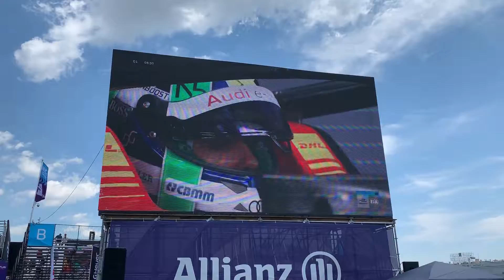Formula E, Batida do Lucas Di Grassi e Rei Leão - Ferd Marinho - Português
Impressões de um um fim de semana trabalhando na Formula E em Nova York e esperando o lançamento do Rei Leão.